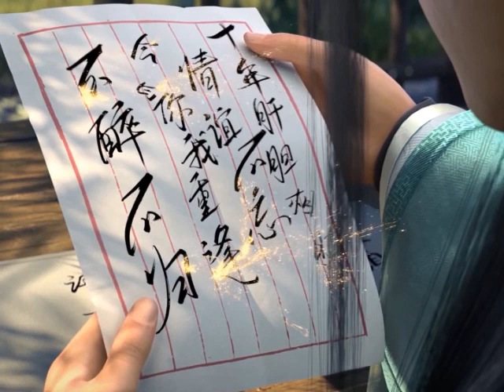มหายุทธทลายสวรรค์ ตอนที่255